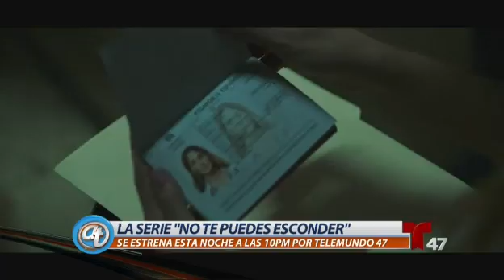Blanca Soto en enlace para "Telemundo NY"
Blanca Soto en enlace para "Telemundo NY" en promoción para "No te puedes esconder"